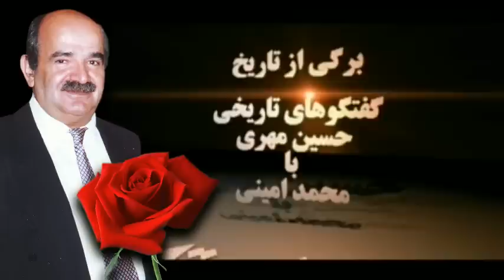محمد امينی « در سوگ شادروان حسين مُهری » ـ خاکسپاری ۲۲ مه ۲۰۱۸ ؛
حسين مُهری